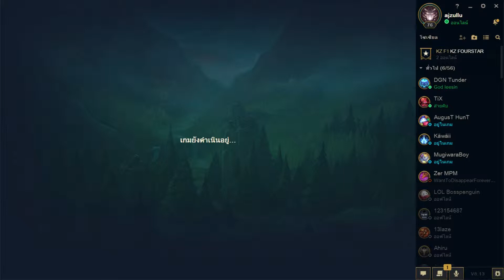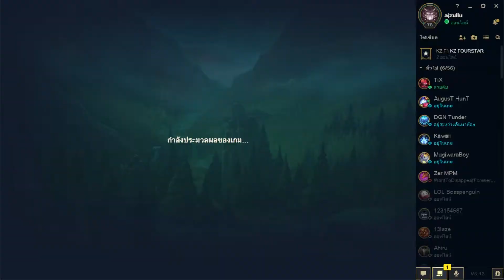KINDRED 8.13 RageBlade | AJZulu | League of Legends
back at it with the classic Kindred, and its rather amazing how the recent changes with the W healing made her strong , also with the few other buffs with her other skills as well. maybe this is the time to play her again